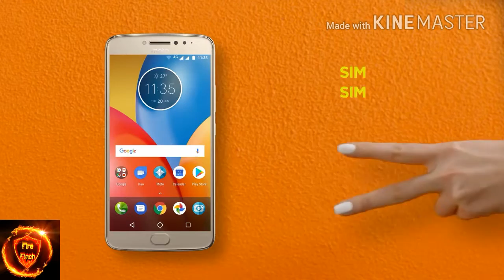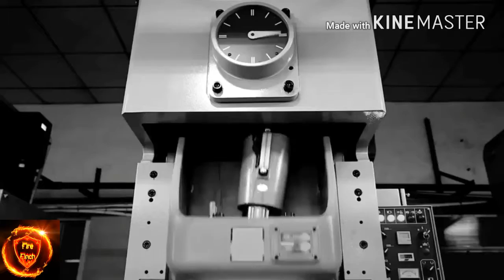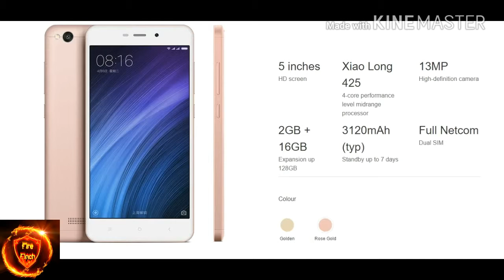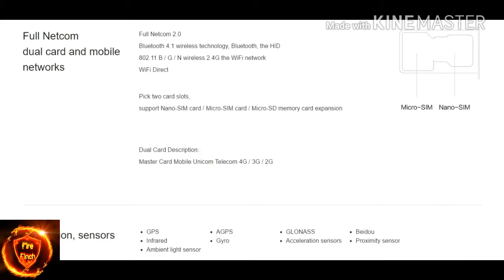Top 5 smartphone under 10000 《 Fire Finch 》